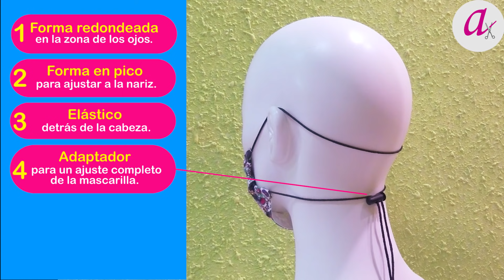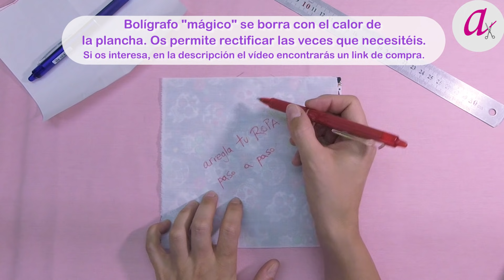La MEJOR mascarilla de pliegues. mascarillaMARI. Patrón gratis. DIY FaceMask/cubrebocas. Muy fácil.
Hola amig@s!!
Os traigo un nuevo vídeo tutorial de mascarillas donde os enseño hacer la MASCARILLA MARI.
Ésta vez es mucho más especial que las otras, ya que he diseñado el modelo de ésta mascarilla con mucho trabajo y cariño para vosotr@s.
En ella he buscado la comodidad, facilidad, rapidez y sobretodo protección y eficacia en la mascarilla.

La mascarilla Mari es lavable y reutilizable. Tiene 8 beneficios para que sea vuestra preferida:
1. Forma redondeada
2. Forma en pico en la nariz
3. Cordón elástico detrás de la orejas
4. Adaptador para ajustar bien el cordón elástico
5. Cinta o bies
6. No tiene costura central
7. Tiene 3 pliegues
8. No necesita filtro. Tejido Hidrófugo.

Os enseño como siempre a realizar todos los pasos poco a poco para que no tengáis dificultad al hacerla.
Como siempre espero vuestros comentarios y sobretodo ayudaros en la confección de vuestras mascarillas.
Un saludo fuerte.
Prop. Intelectual 009324/2020

El patrón para hacerla es muy sencillo, lo podéis ver paso a paso en el vídeo y descargar en los siguientes enlaces en 3 medidas distintas.

A continuación os dejo los enlaces de los accesorios y materiales que utilizo por si te gustaría adquirirlos.

-Tela Hidrófuga para confeccionar tejidos sanitarios.

-Tela estampada:

-Gancho metálico pasacintas:

- Bolígrafo pilot para marcar borrable:

- Tijeras Cortahilos:

- Tijeras de costura :

-Cordón Elástico:

- Regla de metal:

- Abreojales o descosedor: